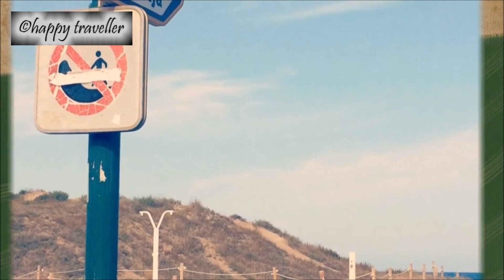El Saler nudist Beach, Valencia, Spain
With its white sands, small dunes, and clean water, El Saler Beach is one of the best beaches for naturists. It is located near the city and has a zone specifically meant for nudity. To reach this zone you must take the road on the left hand side near Hotel Sidi all the way until the last block of apartments. There you will see a sign designated for nudists.